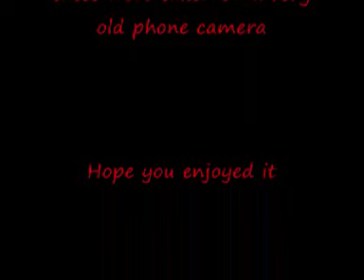Oliver Cromwell and Tornado in Devon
this is a video of Oliver Cromwell leaving Exeter St Davids and also Tornado through Newton Abbot station. apologies for the bad visual but these were taken with a very very old phone camera. still hope you enjoy it non the less. thank you. plz comment and rate :)